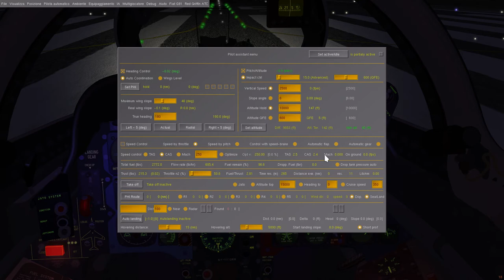FIAT G91R1B for Flightgear - Beacon and compositor lights test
FIAT G91R1B for Flightgear - Beacon and compositor lights test. The video is a preliminary test of the functioning of the Beacon animation with lights produced by Compositor. The video also shows the management of the lights, both external and in the cabin, always made with compositor.